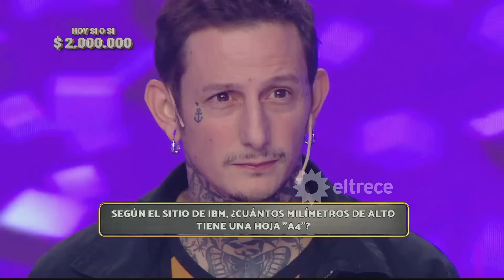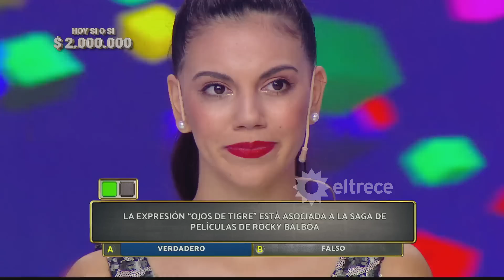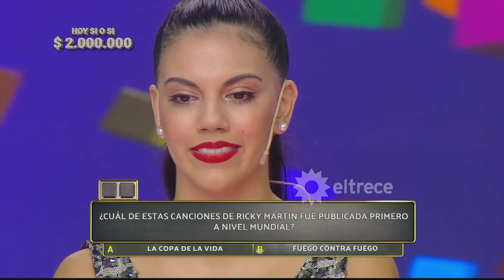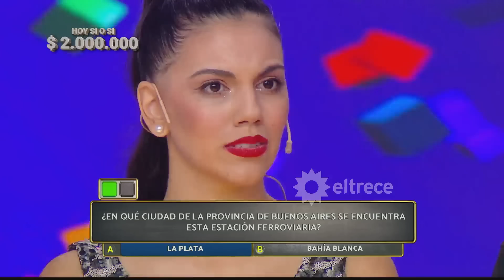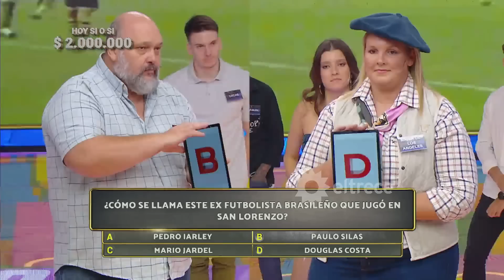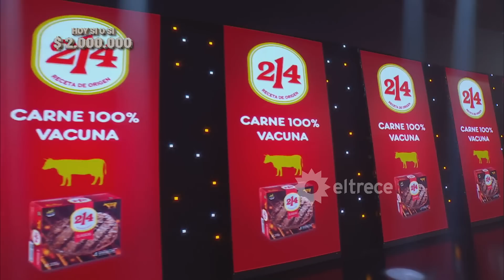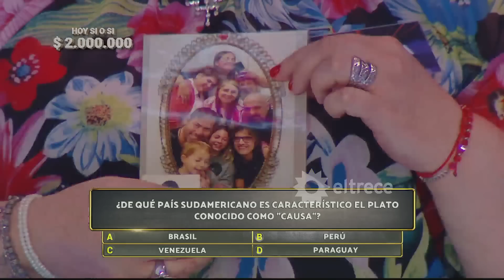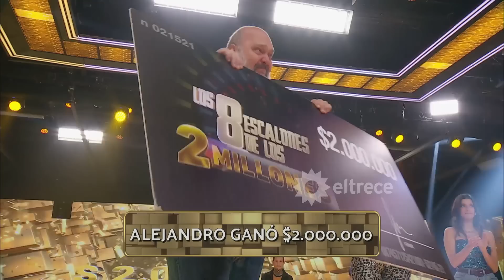Los 8 escalones de los 2 millones - Programa 24/03/23 - JURADO INVITADO: DIEGO VALENZUELA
Programa emitido el viernes 24 de marzo de 2023 en eltrece.